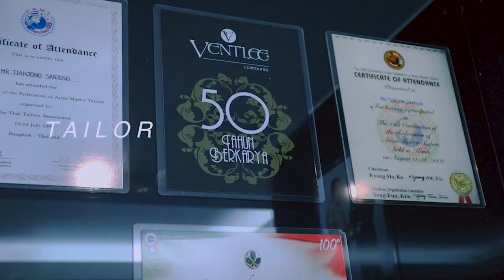Ternyata Ini Awalnya Ada Baju Cheongsam / Qipao & Trend Laris Yang Diekspor Singapore & Hongkong!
Dalam video ini Mr. Vincent  dan Mrs. Novita Sanjaya  (Owner Cinobicinobi) menjelaskan tentang asal mulanya istilah cheongsam / qipao dan juga keistimewaan baju gaun cheongsam yang diproduksi oleh CinobiCinobi dan trend seperti apa yang laris diekspor ke singapore dan hongkong oleh Mrs. Novita :)

Cheongsam merupakan busana sehari - hari di China Abad pertengahan. Seiring perkembangan jaman di era kemerdekaan jas /gaun cheongsam muncul, yang bisa untuk acara pernikahan, lamaran dengan cutting jas / gaun yang lebih modern.

Keterangan:
- Video Testimonial Dari Customer Tentang Ventlee:

Ventlee Groom Centre Jakarta :
Jl. K.H. Hasyim Ashari No 7A
Roxy, Jakarta Pusat